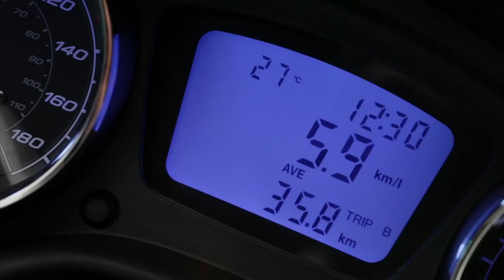New Piaggio Mp3 - Technology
Agility and stability on every surface
Safer braking: the first three-wheeler with ABS
Maximum grip in all conditions: the first three-wheeler with ASR
500 Cc Engine: the superlative performance of a true GT
Ride-by-Wire engine Control: Riding pleasure and focus on fuel consumption